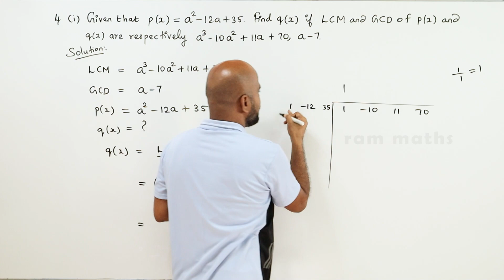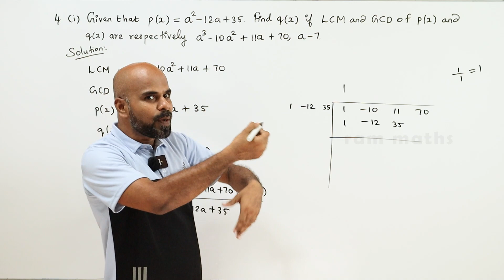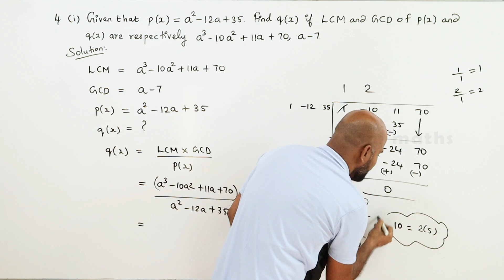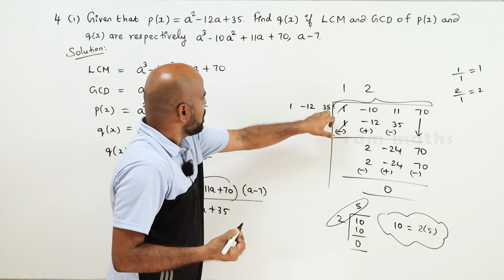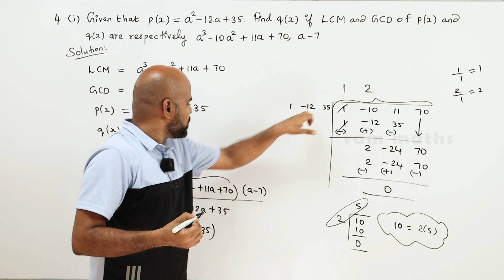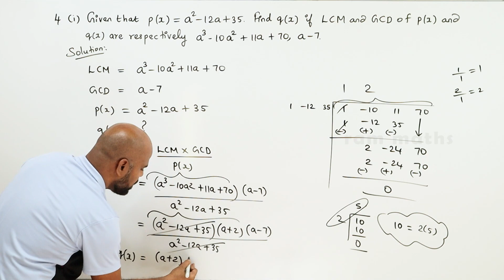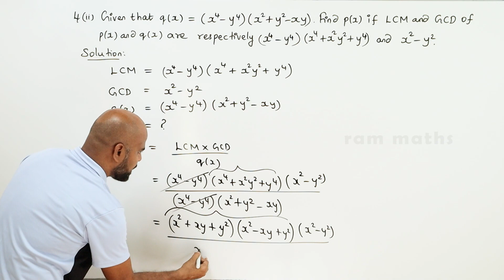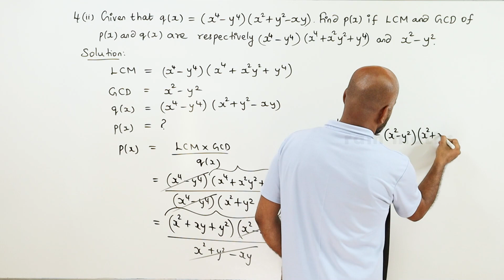10th | EX. 3.3 | Q.No.4 | ALGEBRA | CHAPTER 3 | STATE BOARD | RAM MATHS